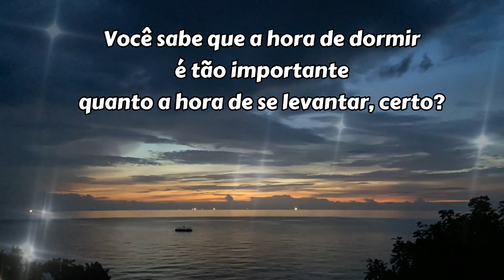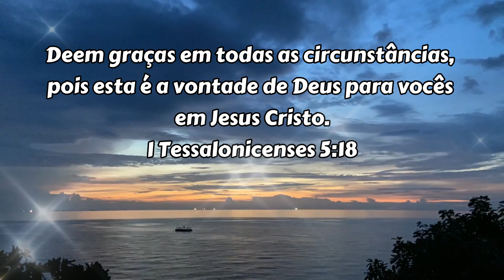Boa Noite ! Converse Com Deus.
Mensagens positivas, carinhosas e motivadoras,
para você enviar aos amigos, familiares e afetos
para cada data específica do ano.
Nos ajude a trazer mais mensagens como essa.

Que Deus Te Abençoe !  Obrigada !